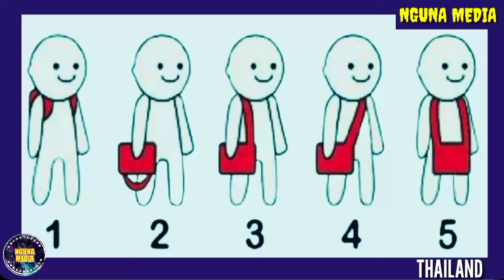สะพายกระเป๋าอย่างไร - บ่งบอกบุคลิกที่ซ่อนอยู่ได้เป็นอย่างดี!